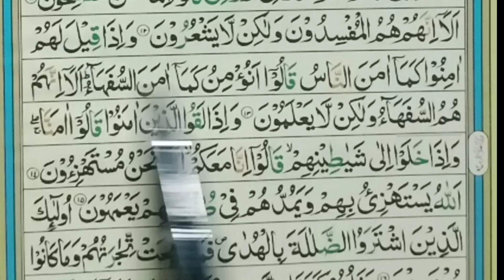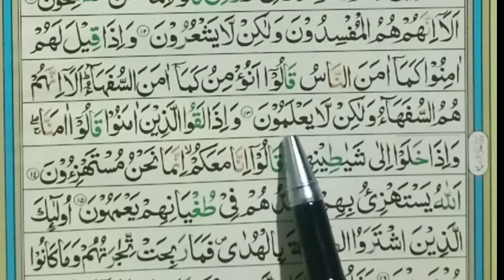Quran with spelling lesson 15 قرآن ہجے کےساتھ سبق ۱۵ Qari Hussain ahmad nasih